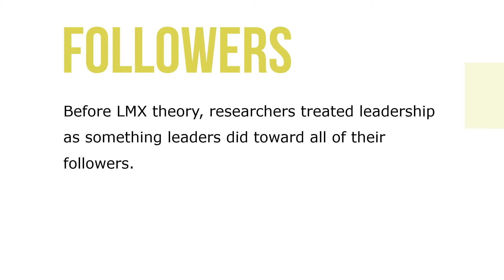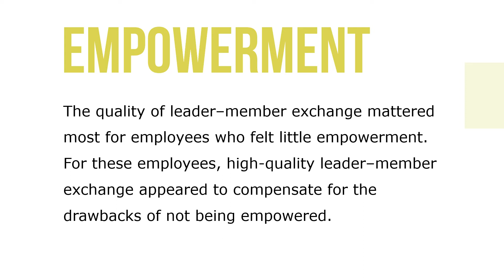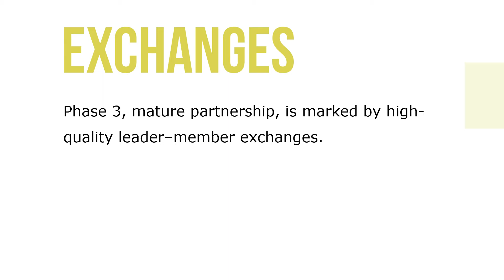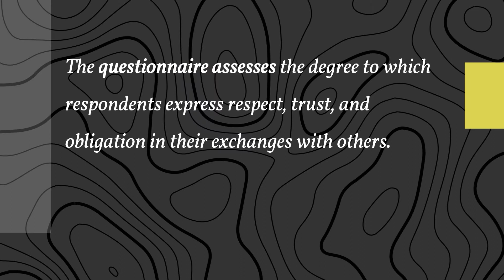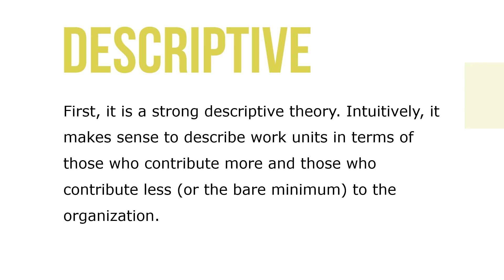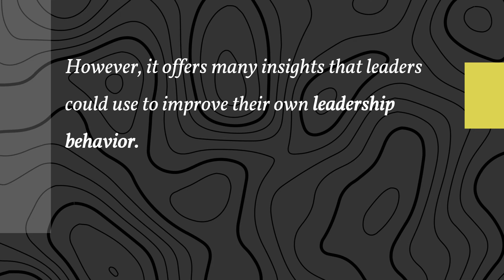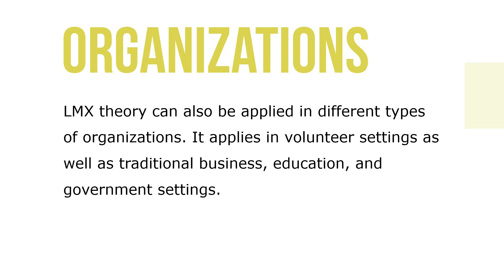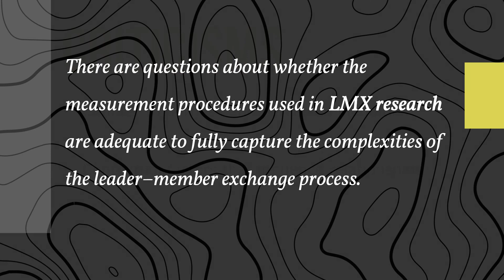Leader Member Exchange Theory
Many leadership theories have emphasized leadership from the point of view of the leader (e.g., trait approach, skills approach, and style approach) or the follower and the context (e.g., Situational Leadership® and path–goal theory). Leader–member exchange (LMX) theory takes still another approach. LMX theory conceptualizes leadership as a process that is centered on the interactions between leaders and followers.

Before LMX theory, researchers treated leadership as something leaders did toward all of their followers. This assumption implied that leaders treated followers in a collective way, as a group, using an average leadership style. LMX theory challenged this assumption and directed researchers’ attention to the differences that might exist between the leader and each of the leader’s followers.

In the first studies of exchange theory, which was then called vertical dyad linkage (VDL) theory, researchers focused on the nature of the vertical linkages leaders formed with each of their followers. A leader’s relationship to the work unit as a whole was viewed as a series of vertical dyads. In assessing the characteristics of these vertical dyads, researchers found two general types of linkages (or relationships). First were those that were based on expanded and negotiated role responsibilities (extra-roles), which were called the in-group. Then there were those that were based on the formal employment contract (defined roles), which were called the out-group.

Within an organizational work unit, followers become a part of the in-group or the out-group based on how well they work with the leader and how well the leader works with them. Personality and other personal characteristics are related to this process. In addition, membership in one group or the other is based on how followers involve themselves in expanding their role responsibilities with the leaders. Followers in the in-group receive more information, influence, confidence, and concern from their leaders than do out-group followers. In addition, they are more dependable, more highly involved, and more communicative than out-group followers.

After the first set of studies, there was a shift in the focus of LMX theory. Whereas the initial studies of this theory addressed primarily the nature of the differences between in-groups and out-groups, a subsequent line of research addressed how LMX theory was related to organizational effectiveness. Specifically, these studies focus on how the quality of leader–member exchanges was related to positive outcomes for leaders, followers, groups, and the organization in general. Researchers found that high-quality leader–member exchanges produced less employee turnover, more positive performance evaluations, higher frequency of promotions, greater organizational commitment, more desirable work assignments, better job attitudes, more attention and support from the leader, greater participation, and faster career progress over 25 years.